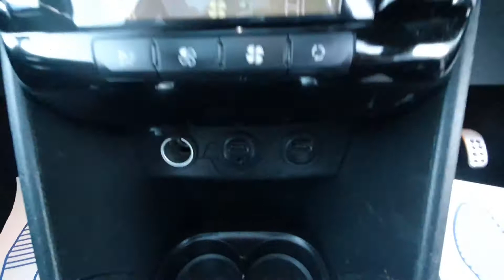KR13KVA PEUGEOT 208